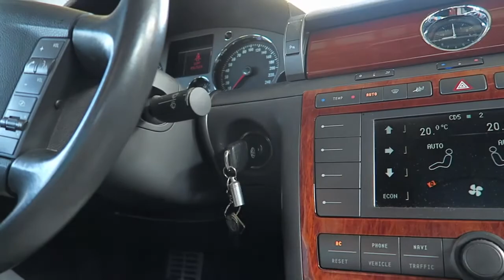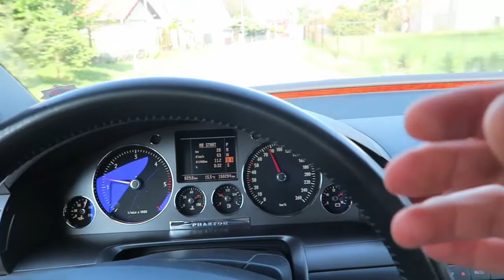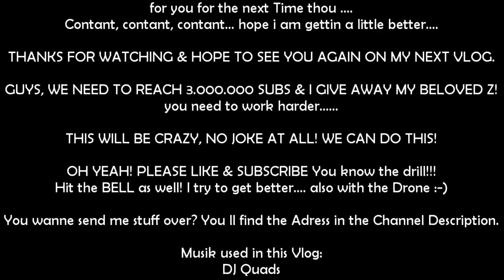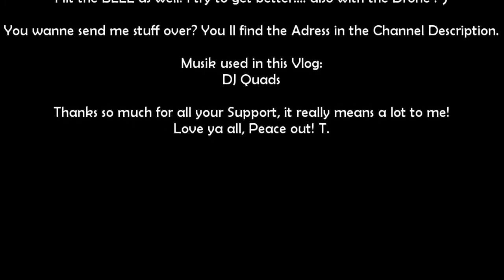DJI Mavic Pro Accessssssories .... SO NICE!!! - VLOG 44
Welcome to "ALL or Nothing"

Today:
i got my stuff for the DJI and i need to say... they re great! lets do some magic as well. believe you didnt know that trick... :-)

FAN MAIL CAN BE SEND TO:
TheFuriousInc s.r.o.
Street: Na Sádkách 1935/1
Zip Code: 767 01
City: Kroměříž
Country: Czech Republic
Europe

Music Used from:
DJ-Various

Tobias

I will answer them if they are legitimate! :-)
More videos coming later this week I hope :-) !!